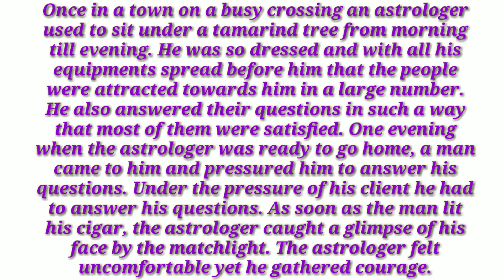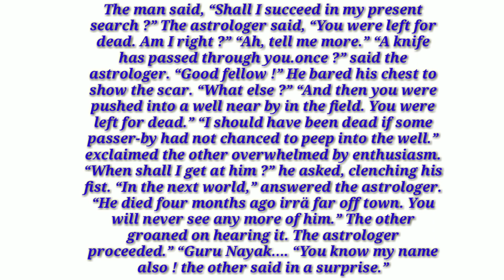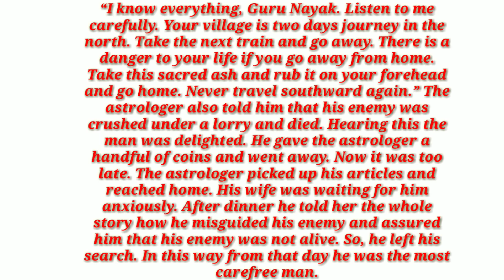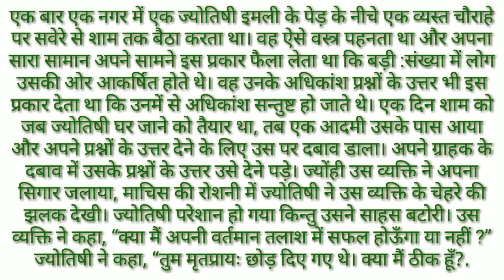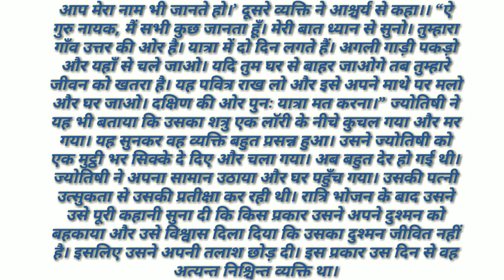An Astrologer's Day by R.K.Narayan|Summary in English n Hindi|Short Story|Class12UPBosrd